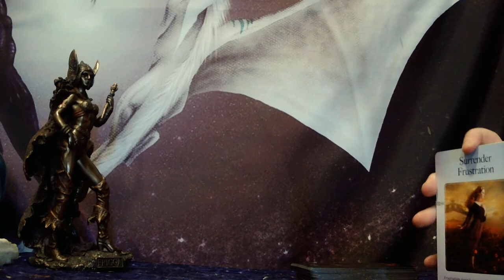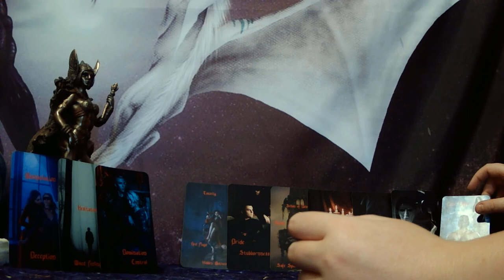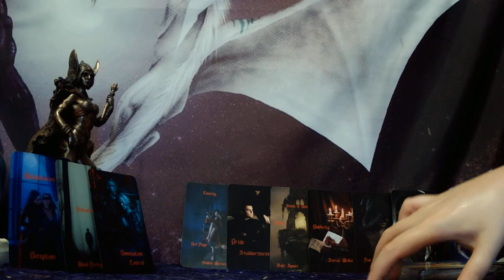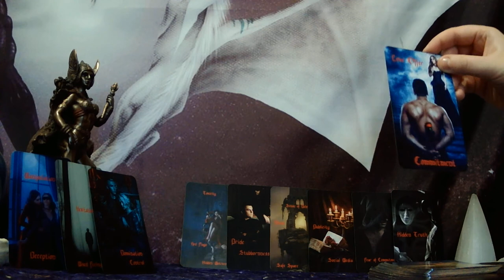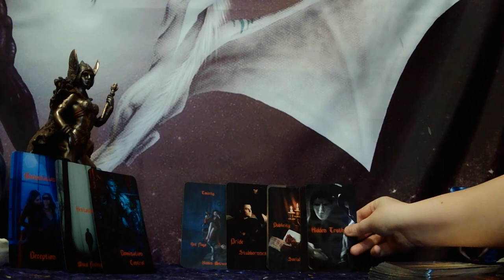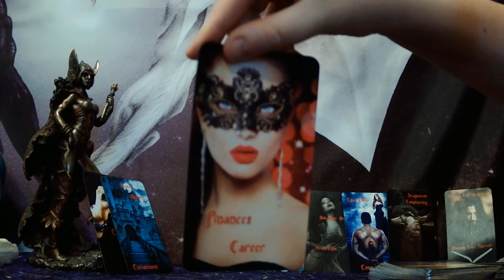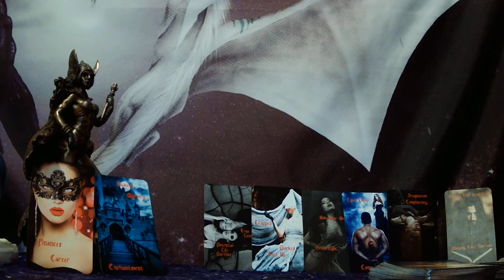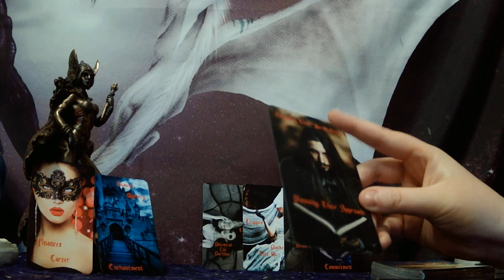DM TO DF ENERGY SHIFT! YOUR NEW INDEPENDENCE IS MAKING THEM REALIZE THEY HAVE TO STEP UP OR STEP OUT